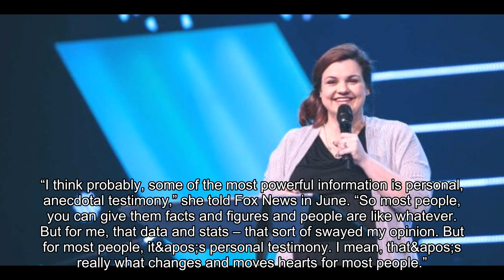RNC speakers: What to know about Abby Johnson